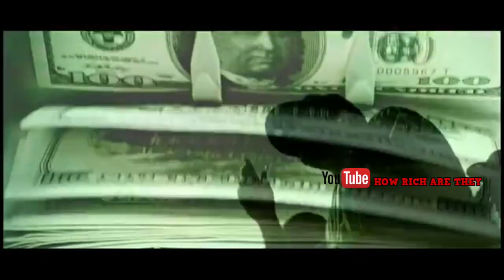How Rich is Young Jeezy @Jeezy ??